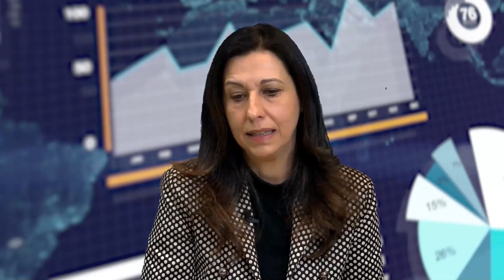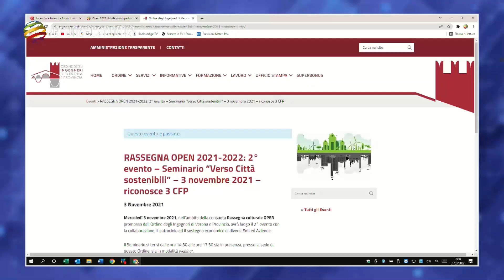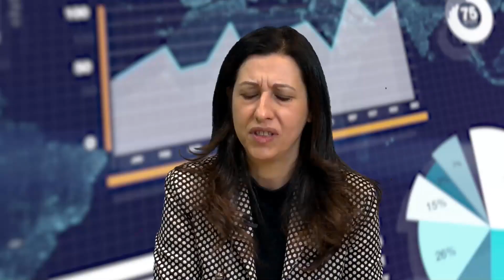Open 2022 chiude con superbonus e certificazioni verdi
Il tema delle certificazioni green è stato al centro dell’ultimo appuntamento della rassegna organizzata dall'Ordine degli ingegneri di Verona«Così si può intervenire sul 40% delle emissioni di gas serra». Il bilancio della rassegna 2022 lo fa la vice presidente dell'Ordine degli Ingegneri di Verona, Valeria Reale Ruffino.